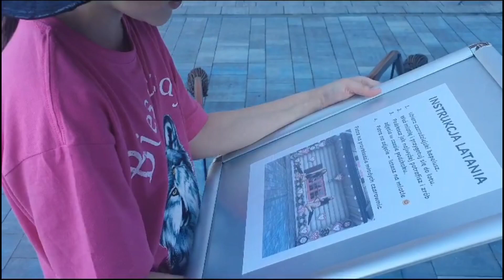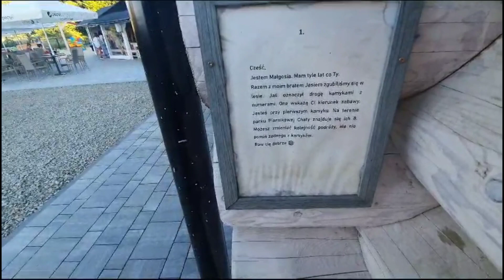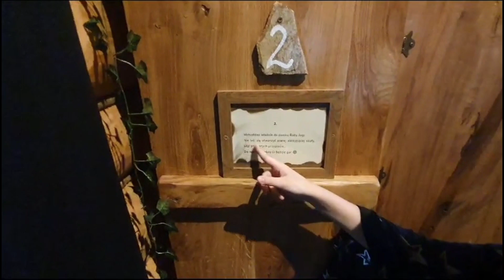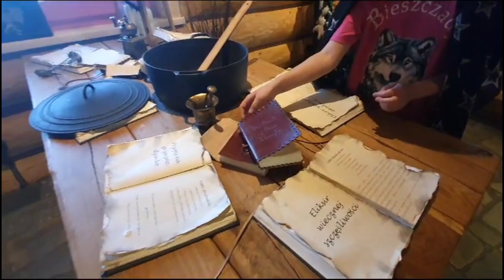Chatka Piernika Umiem latać !!!!!🧹🧹🧹🧹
🧹Cześć tu Tereska super że jesteście zapraszam na kolejny filmik

🧹 Dzisiaj jest odcinek z Chatki Piernika Umiem latać 🧹🧹🧹🧹🧹 Nauczymy się latać  , poznamy sekrety Baby Jagi , będziemy czarować , wystąpi czarownica , będziemy w piecu , w domu czarownicy  , będą eliksiry   i wiele innych fajnych rzeczy które zobaczycie w tym odcinku

🧹Na pewno będą czaryyy.
🧹 Chatka Piernika Umiem latać to pierwszy odcinek przewidywane z 3 części + short - y

🧹Paa